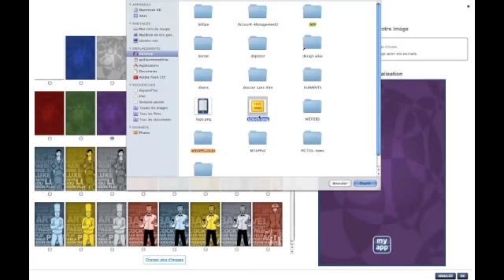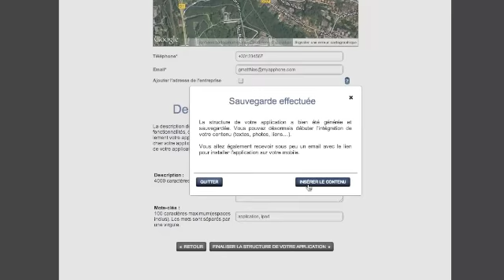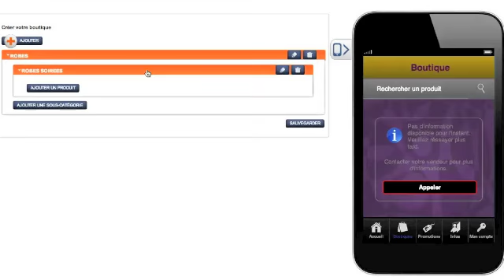MY APP SHOP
Les générateur MY APP vous permet de créer une application mobile pour votre boutique en toute simplicité.